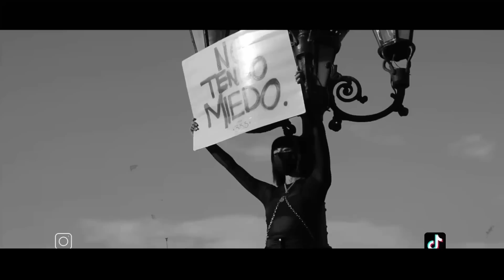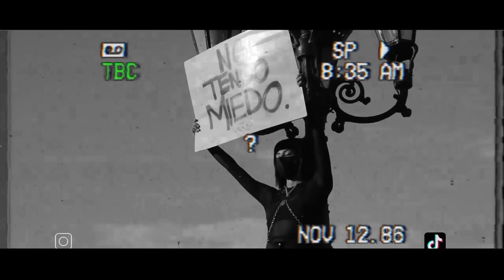Conociendo EL NUEVO 4NEX0 │ Christian Meza